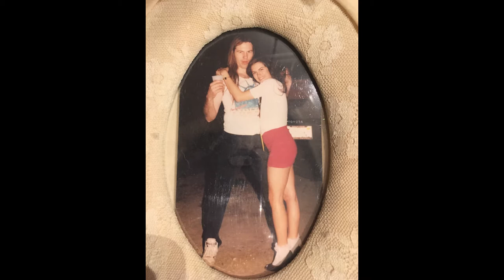My Working Mom Journey | Deciding To Go Back To Work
We all have our own unique working mom journey, and I am sharing with you the many emotions that I experienced during the successes and failures in my career and family life over the years. In this second episode of my series, I explain how I became a working mom when my first born was six months old, even though I planned to be a stay-at-home mom until he entered kindergarten. When my son was a baby, my husband earned enough that we could cut back a little and survive on his income, so I decided to stay home even though I loved and missed my career. After a casual comment that was more of a joke than a request, I discovered my previous employer was willing to give me the flexibility I never imagined was possible. The lesson is you never know until you ask!

What kind of work schedule did you arrange after your kids came along? Please share in the comments!

My channel helps you stop the stress and be a calmer mom by sharing hacks and stories from different working mothers I interview each week, to find out how they cope with their flaws, insecurities and feelings of failure and learn how to concentrate on gratitude, happiness and their own victories, no matter how small.